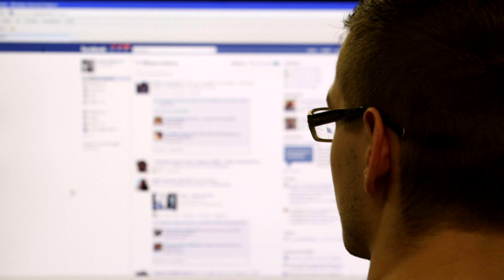¿POR QUÉ NO DEBES de FELICITAR a TU MAMÁ por FACEBOOK este 10 DE MAYO?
3.- SIGUENO EN NUESTROS FACEBOOK